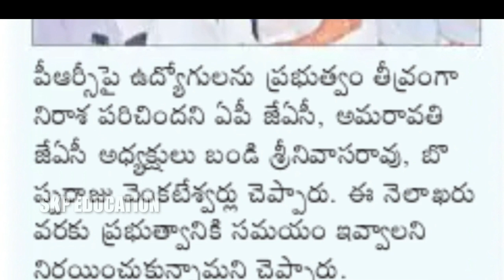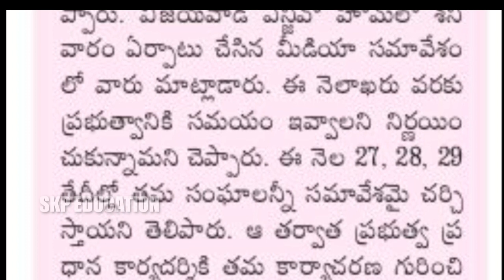ఈ తేదీ కల్లా పీఆర్సీ అమలు! ప్రభుత్వ ఉద్యోగులు సంచలన నిర్ణయం/ AP Employees Pensioners PRC Latest News